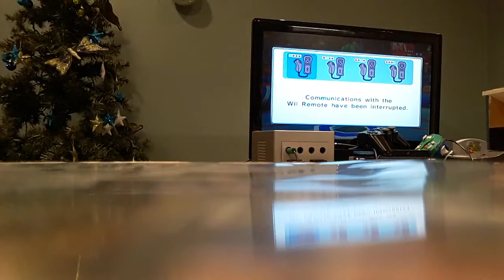Mario sports mix